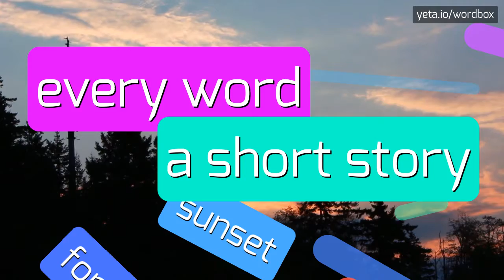MUTAHI - HOW TO PRONOUNCE IT!?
Watch how to say and pronounce "mutahi"!